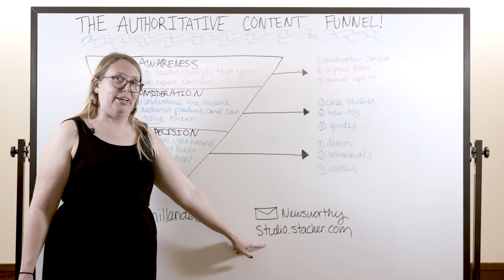The Authoritative Content Funnel [Whiteboard Friday] — Amanda Milligan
In today’s episode of Whiteboard Friday, digital marketing expert Amanda Milligan walks you through the three parts that make up a content funnel for building authority, as well as the types of content that fit into each one.